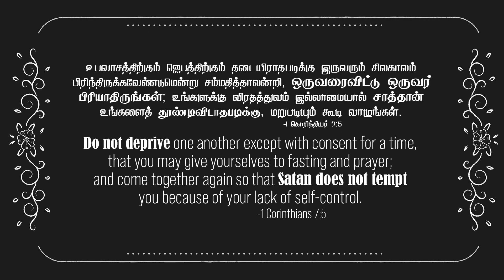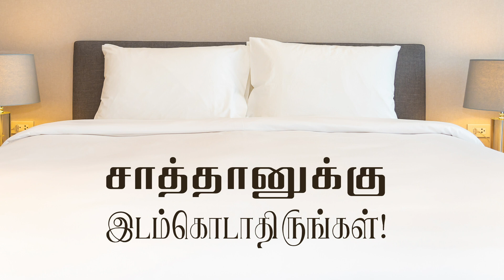2023 May 26th -MM- I கொரிந்தியர் 7:5 -I Corinthians 7:5